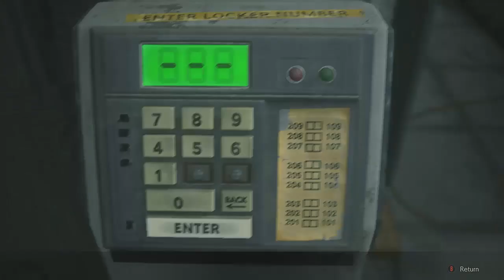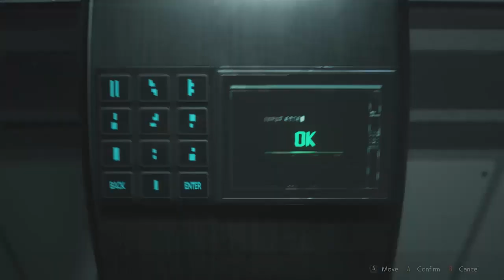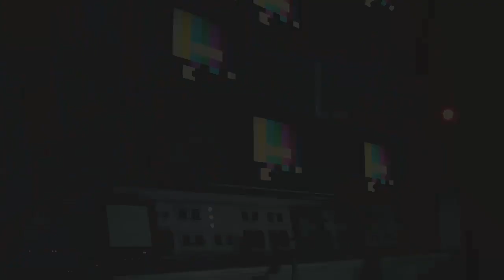RE2 Remake UNDAMAGED GOODS HARDCORE (RE.net WEEKLY CHALLENGE [LEON 2nd])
My playthrough of Resident Evil 2 Remake for the RE.net weekly challenge "Undamaged Goods". Requirements: take damage 5 times or less, counterattack 3 times or less and play the game on Hardcore. I played Leon's scenario B, counterattacked 2 times (both times it was against the G monsters in the sewers) and didn't take any damage.